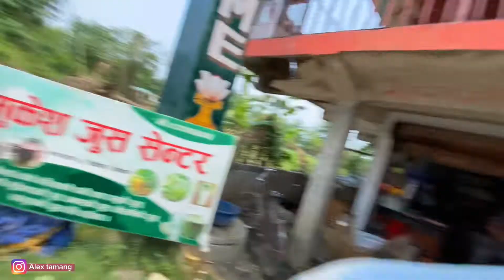Aaja bata last🥶garmi🥵aayushman dai ko CAR 🚙 maa AC KHADAI😂@ratankarki07